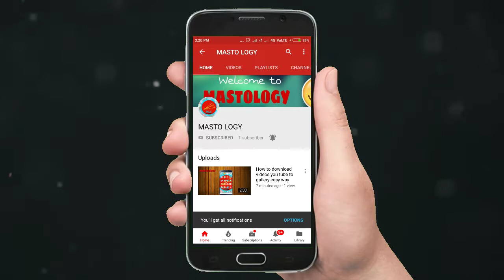MASTO LOGY bell intro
Click here to other channels